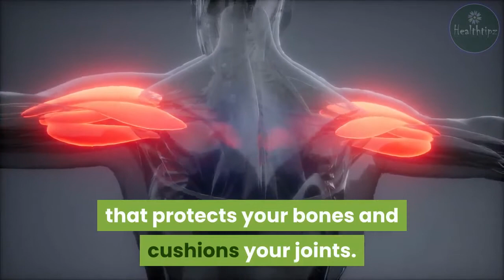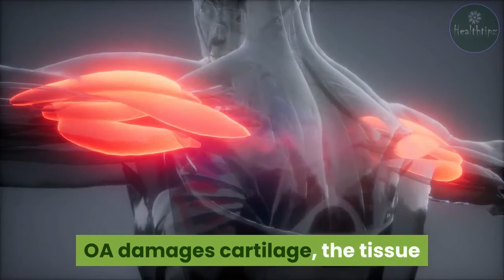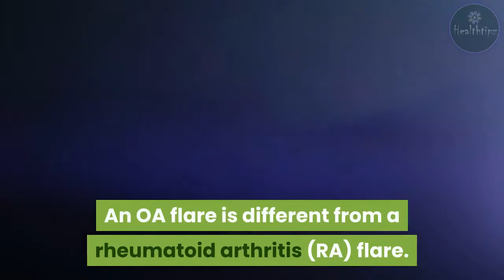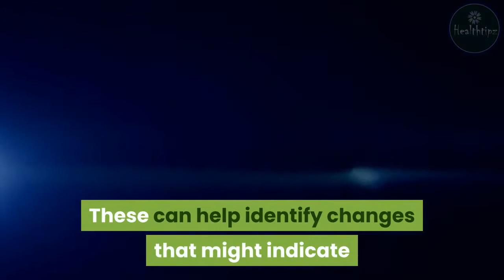Understanding Osteoarthritis Flare-Ups: Symptoms, Management, and More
An osteoarthritis (OA) flare-up, or flare, is a sudden increase in joint pain and other symptoms.
Medications and home remedies can help manage a flare.
Weight management and staying active are preventive measures that may help prevent a flare-up.
Osteoarthritis (OA) mainly affects cartilage, the tissue that protects your bones and cushions your joints.
OA is a degenerative disease, meaning it’s likely to get worse over time. However, symptoms can also come and go. When they get worse for a while and then improve, this is known as a flare-up or flare.
A flare-up can appear suddenly and various factors can trigger it. However, with appropriate management, it’s usually temporary.
If your symptoms continue to worsen, you might be experiencing worsening joint damage and not simply a flare-up.